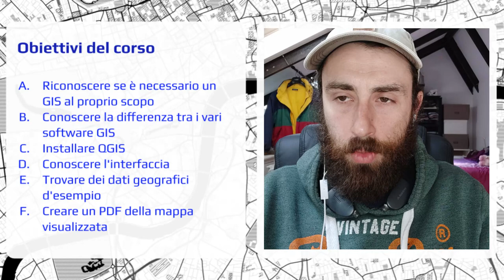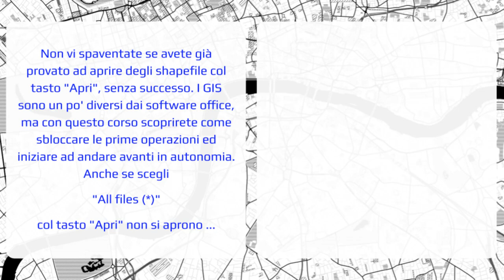GIS Tutorial 1.2: Obiettivi del corso (Geographic Information Sysyem)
Ecco perché tra ArcGIS, MapInfo, AutocadMAP, gvSIG ho scelto QGIS!
# Cosa impareranno gli studenti in questo corso?
- La teoria e la logica attorno ai GIS
- Installare QGIS
- Usare le funzioni principali di QGIS
- Scaricare dei dati da internet e caricarli in QGIS
- Creare più progetti con gli stessi dati con QGIS
- Creare un PDF della mappa visualizzata con QGIS

# INDICE
1:49 - Non vi spaventate